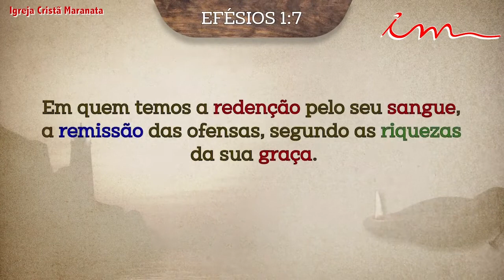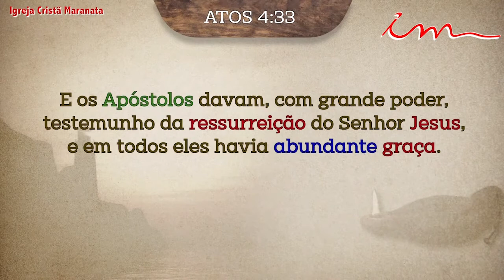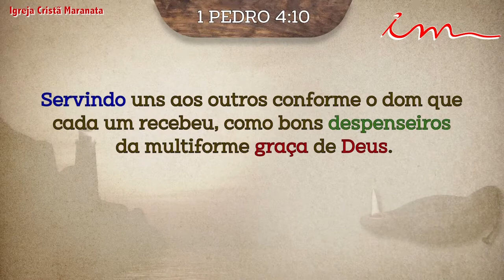1er Seminario transmitido en las redes sociales - Ep. 5 - 23.10.2020